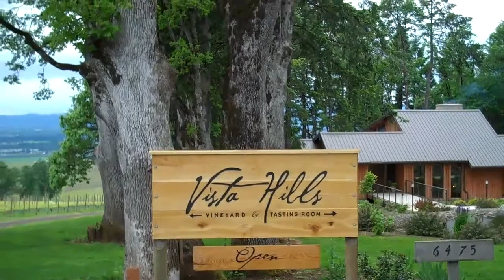A Wine to Die For visits Vista Hills Vineyard in Dundee Hills, Oregon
Visit the "Treehouse Tasting Room" and the beautiful views of vineyards and valley below,The Vista Hills Vineyards experience only get better when the experiences staff pours you a fine glass of their hand crafted wines. Just Yummy !